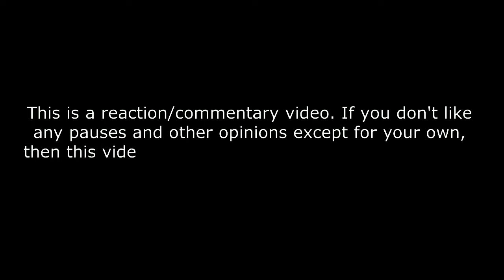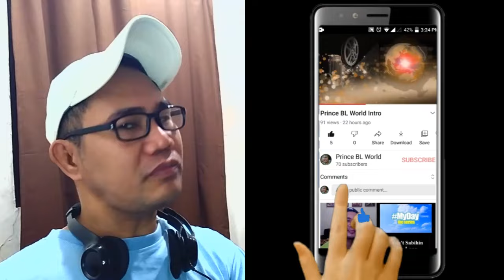MIRROR - Live on CNN REACTION